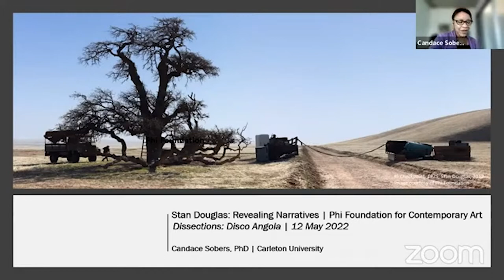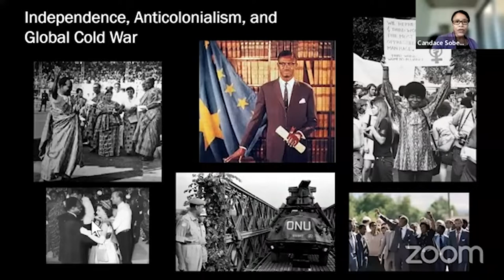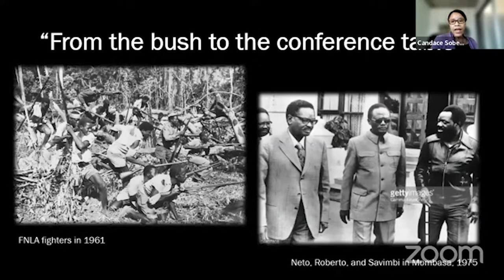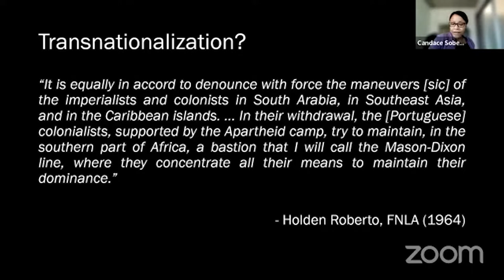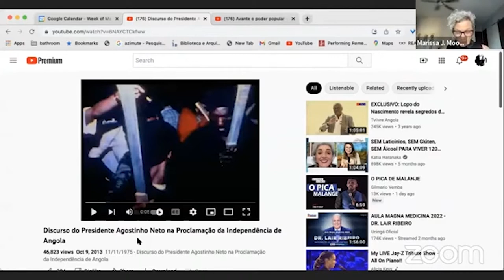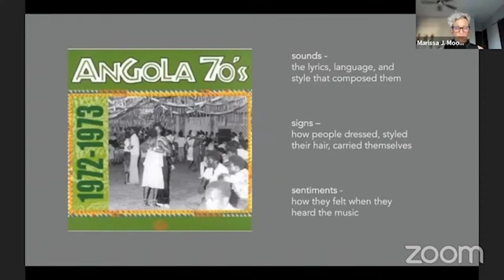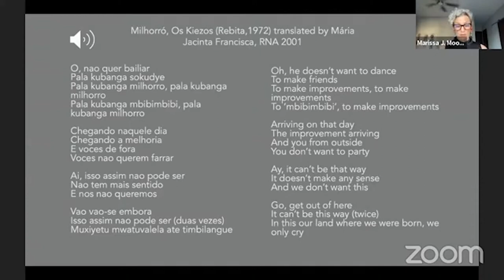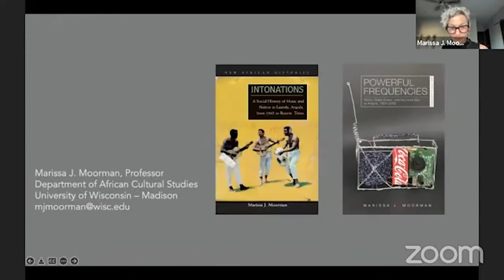Dissections: Stan Douglas | Candace Sobers, Marissa J. Moorman | Fondation PHI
En dialogue avec la série «Disco Angola» (2012) de Stan Douglas, nos deux invitées, Marissa J. Moorman, docteure et professeure en études culturelles africaines à l’Université du Wisconsin-Madison, et Candace Sobers, docteure et professeure associée en études globales et internationales à l’Université Carleton, présentent leurs recherches sur l’histoire politique et la culture médiatique et sonore de l’Angola dans les années 1970.

In dialogue with Stan Douglas’s "Disco Angola" series (2012), our two guests, Dr. Marissa J. Moorman, Professor of African Cultural Studies at the University of Wisconsin-Madison, and Dr. Candace Sobers, Associate Professor of Global and International Studies at Carleton University, present their research on the political history and media and sound culture of 1970s Angola.